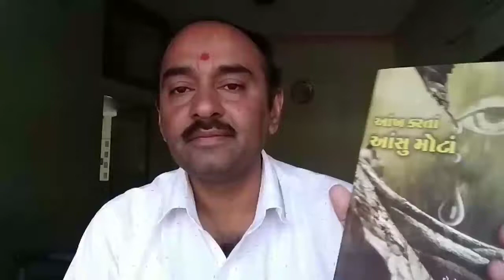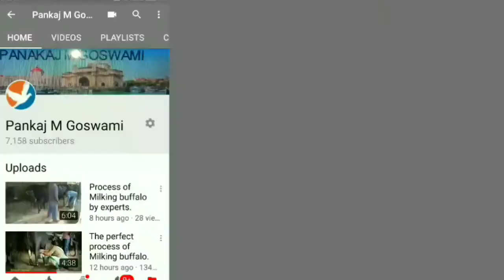Ankh krta ansu mota.by Dev yogi book review